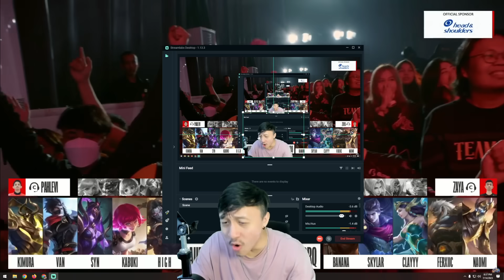GILA RRQ MENGAMUK! GAMEPLAY SUPER RUSUH KEMBALI DIKELUARKAN! RRQ VS AURA MPL S12 1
pembelian lewat website diatas
chat admin dibawah ini!